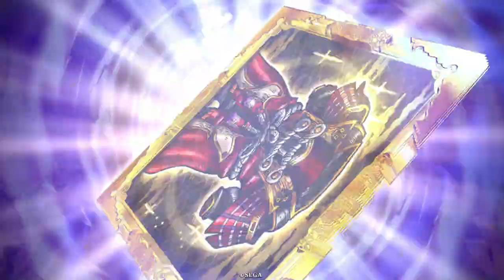実は一番潜り射撃が簡単なジョン万次郎【N縛りで英傑大戦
リロ速すぎて横に動くだけ